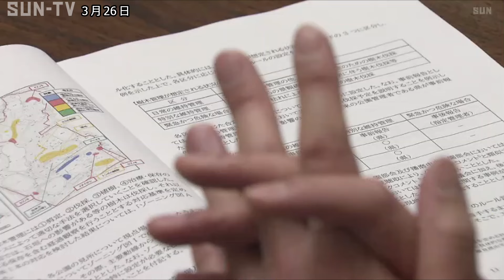「県立都市公園のあり方検討会」が提言書を知事に提出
県立明石公園の樹木伐採問題を受け設置された検討会が、自然環境を守るための提言書をまとめ、斎藤知事に手渡しました。

斎藤元彦知事に提言書を手渡したのは、「県立都市公園のあり方検討会」の赤澤宏樹会長です。

この検討会は県が公園施設の再整備や管理運営に取り組む中で、明石公園での樹木伐採を巡り市民から反対意見が多く上がったほか、全国では民間による公園の活性化が進んでいることからこうした可能性を探るため、2022年に設置されました。

提言書には、園内の樹木管理の方向性を定めたルールを作成することや、公園の管理運営について誰でも参加し議論できる協議会を設置することなどが盛り込まれています。

県は検討会からの提言を踏まえて、県立都市公園の整備、管理運営に生かしていく方針です。

©SUN-TV,co.ltd
最新ニュースを24時間配信中